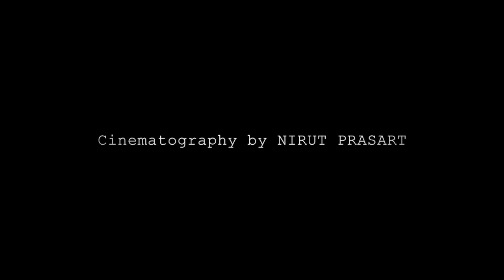The Duchess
A Behind-the-Scene Video of The Duchess, please enjoy...

Cinematography by Nirut Prasart
All footage taken with Fujifilm X-T1